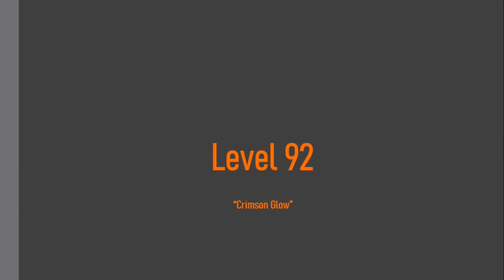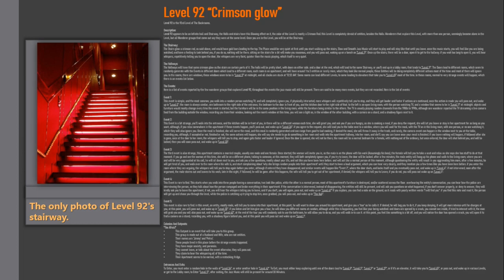Level 92 of The Backrooms "Crimson Glow"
~ Stretchsterz